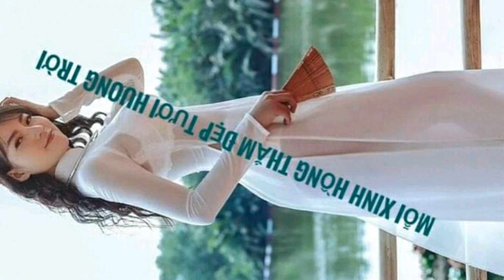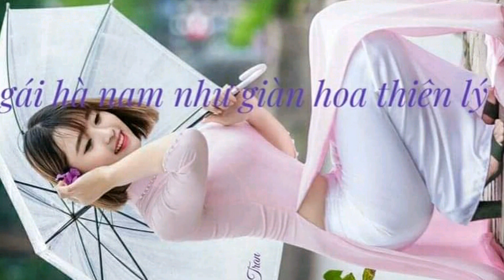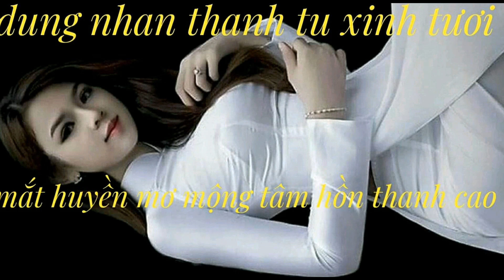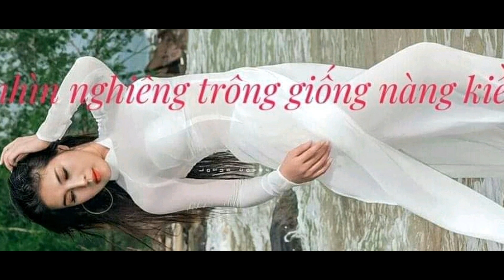video 1004 giải tri lồng nhạc dành cho các bạn yêu thích người mẫu áo dài Việt Nam 3h00am 28/11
trungtambui giải tri lồng nhạc dành cho các bạn yêu thích người mẫu áo dài Việt Nam # cập nhật thông tin đa chiều # hình ảnh trung thực đẹp nhất # chúc các bạn thư giản thoải mái hơn # nhớ bấm like shke để xem video mới nhất # http // www youtube.com / channel / uclazlxibicu rf74owtpzhw